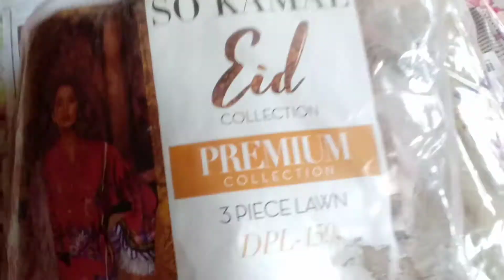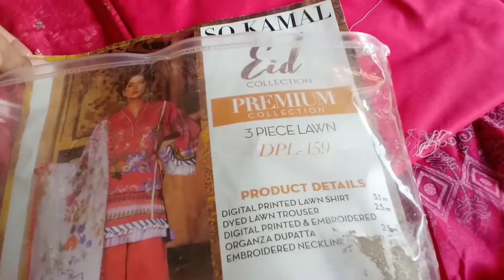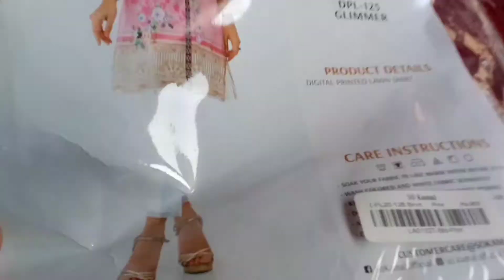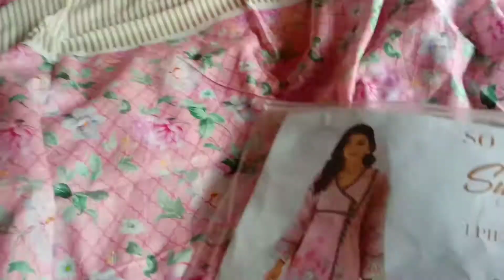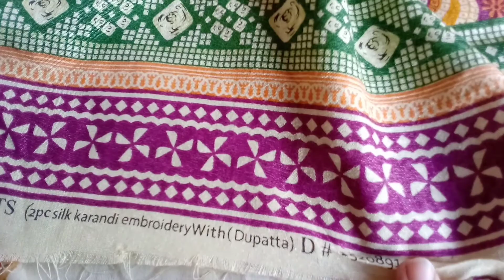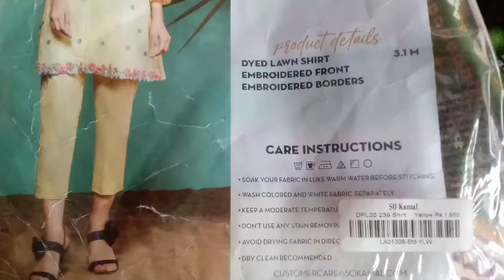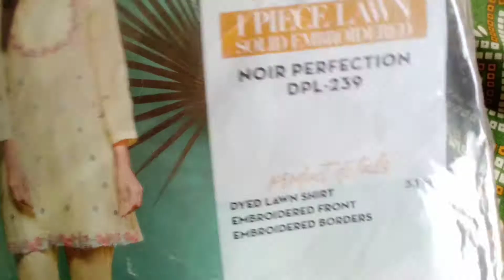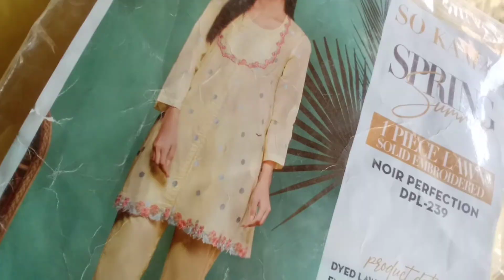Warda karandi2pc Sokamal printed2pc 1pc 3pc